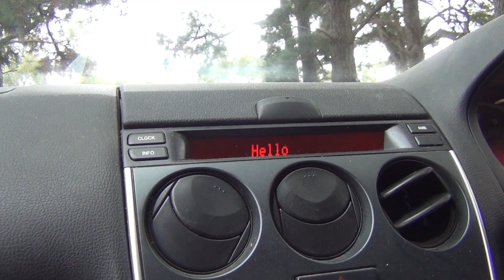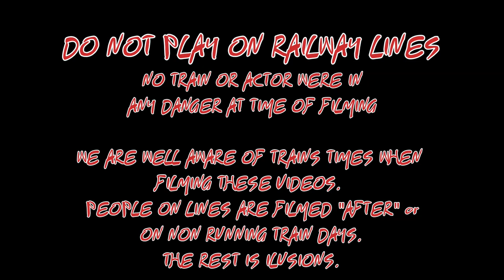The Furry Menaces: Halloween Special VII Nothing to Fear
S4 E5, Halloween Special VII Nothing to Fear

Nigel and Robbie are off looking for TIK TOK locations to film at when they come across and old farm, without realising it they come across the resident who resides there and it is fair to say. he doesn't want them there.

Written By Jamie Peter

Based Upon and Idea By Robbie Parsons

Special Guests

Jim McKenzie

The Golliwog

Boney

and Introducing

The Scarecrow

Working JellyFish